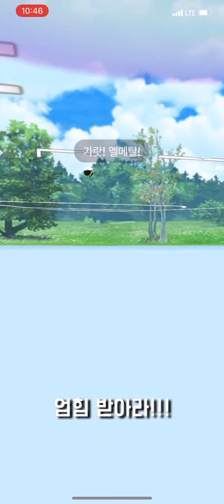나 사실 애교 있어요 I GO배틀리그 42.5레벨 픽시 파워체크 & 엑스퍼트 레이팅2780~ 덩겜덱 영상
픽시: "나 사실 애교 있어요"
GO배틀리그 42.5레벨 픽시 파워체크 & 엑스퍼트 레이팅2780~ 덩겜덱 영상
덩겜TV